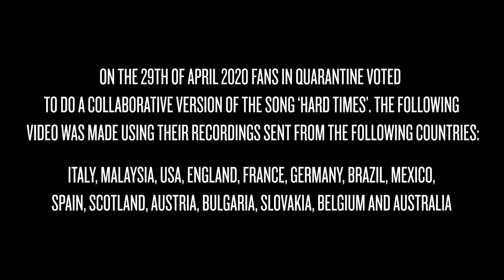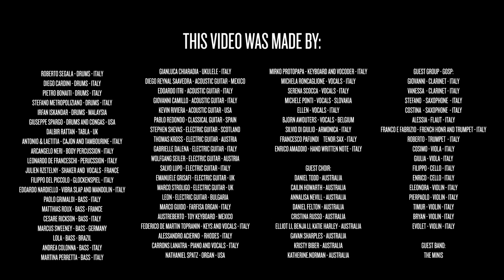Nic Cester - Hard Times - Fan Collaboration Version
On April 2020 I asked if anyone would like to play a song with me.
What followed was a beautiful and humbling experience.

The following song was put together using audio and video sent to me by different people from all over the world in isolation and quarantine.
It is a compilation of sound recordings made by only the people featured in this video without any additional overdubs.

People who have never met playing music alone together.
A heartfelt thanks to everybody who contributed.
Nic

This video was made by:
Roberto Segala - Drums - Italy
Diego Cardini - Drums - Italy
Pietro Bonaiti - Drums - Italy
Stefano Metropoliziano - Drums - Italy
Irfan iskandar - Drums - Malaysia
Giuseppe Spargo - Drums and Congas - USA
Dalbir Rattan - Tabla - UK
Antonio & Laetitia - Cajon and Tambourine - Italy
Arcangelo Neri - body percussion - Italy
Leonardo de Franceschi - perucssion - Italy
Julien Rzetelny - shaker and  Vocals - France
Filippo Del Piccolo - Glockenspiel - Italy
Edoardo Nardiello - Vibra Slap and Mandolin - Italy
Paolo Grimaldi - Bass - Italy
Matthias Roux - Bass - France
Cesare Rickson - Bass - Italy
Marcus Sweeney  - Bass - Germany
Lola - Bass - Brazil
Andrea Colonna - Bass - Italy
Martina Perretta - Bass - ItalyGianluca Chiaradia - Ukulele - Italy
Diego Reynal Saavedra - Acoustic guitar - Mexico
Edoardo Itri  - Acoustic guitar - Italy
Giovanni Camillo - Acoustic guitar - Italy
Kevin Riviera - Acoustic guitar - USA
Pablo Redondo - Classical Guitar - Spain
Stephen Shevas - electric guitar - Scotland
Thomas Kross - electric guitar - Austria
Gabrielle Dalena - electric guitar - Italy
Wolfgang Seiler - electric guitar - Austria
Salvo Lupo - electric guitar - Italy
Emanuele Grisafi - electric guitar - UK
Marco Stroligo - electric guitar - UK
Leon - electric guitar - Bulgaria
Marco Guido - Farfisa Organ - Italy
Austreberto - Toy Keyboard - Mexico
Federico De Martin Topranin - Keys and Vocals - Italy
Alessandro Acierno - Rhodes - Italy
Carrons Lanatra - Piano and Vocals - Italy
Nathaniel Spatz - Organ - USA
Mirko Protopapa - Keyboard and Vocoder - Italy
Michela Roncaglione - Vocals - Italy
Serena Scocca - Vocals - Italy
Michele Ponti - Vocals - Slovakia
Ellen - Vocals - Italy
Bjorn Awouters - Vocals - Belgium
Silvio di Giulio - Armonica - Italy
Francesco Pafundi - Tenor Sax - Italy
Enrico Amaddio - hand written note - Italy

Guest choir:
Daniel Todd - Australia
Cailin Howarth - Australia
Annalisa Nevill - Australia
Daniel Felton - Australia
Cristina Russo - Australia
Elliot Li, Benja Li, Katie Harley - Australia
Gavan Sharples - Australia
Kristy Biber - Australia
Katherine Norman - Australia

Guest group - GOSP:
Giovanni - Clarinet - Italy
Vanessa  - Clarinet - Italy
Stefano  - Saxophone  - Italy
Costina  - Saxophone  - Italy
Alessia - Flaut - Italy
Franco e Fabrizio - french horn and trumpet - Italy
Roberto - Trumpet  - Italy
Cosimo - Viola - Italy
Giulia - Viola - Italy
Filippo - Cello - Italy
Enrico - Cello - Italy
Eleonora - Violin - Italy
Pierpaolo - Violin - Italy
Timur - Violin - Italy
Bryan - Violin - Italy
Evolet - Violin - Italy

Guest band:
The minis

Davide Rossi - strings arrangement
Tommaso Colliva - music production
Daniel Plentz - project management
Winterman and goldstein - management

Special thanks to:
Davide rossi
The Minis
Giovanni Colliva and GOSP
Cristina russo